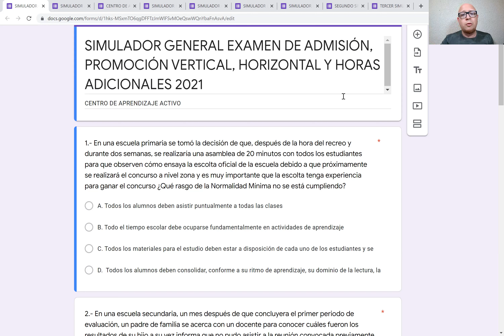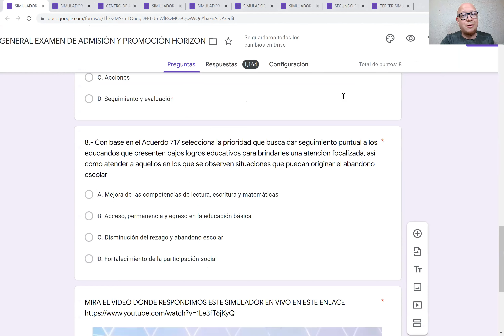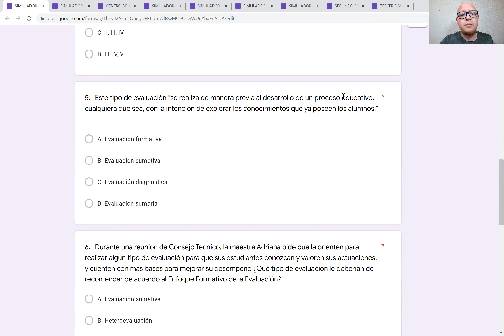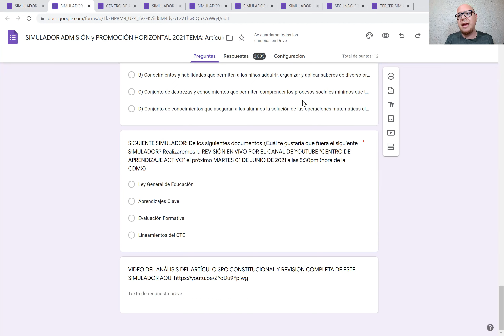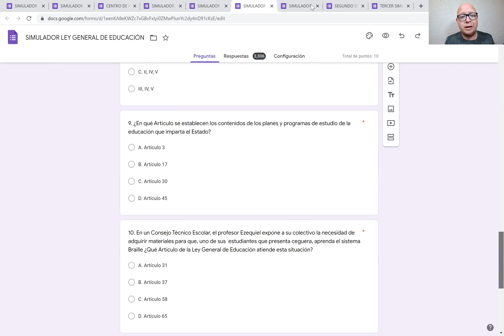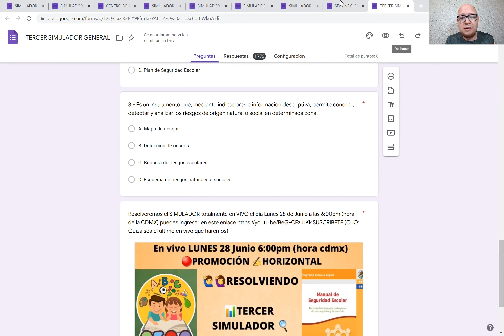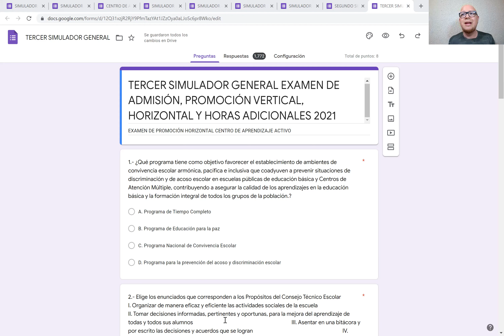CEAA 9 simuladores Admisión Docente Promoción Vertical Horizontal Horas Adicionales USICAMM 2022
Conoce los Simuladores de exámenes para estudiar que pueden apoyar a Docentes, Técnicos Docentes, Directivos, ATP y Supervisores para la Promoción Horizontal, Vertical, Admisión y Promoción Horas Adicionales por la USICAMM Les deseamos mucho éxito Familia CEAA🙋🙋‍♂️💚.

Presentación
De conformidad con lo establecido en los artículos 3o., 31 y 73 de la Constitución Política de los
Estados Unidos Mexicanos y en las leyes secundarias, la reforma educativa llevada a cabo en el
año 2019, orienta al Sistema Educativo Nacional para garantizar el derecho a la educación con
un enfoque de derechos humanos y de igualdad sustantiva, para incidir en lescuela mexicana (NEM) con el propósito de promover y asegurar el máximo logro de aprendizaje
de las niñas, niños, adolescentes y jóvenes de los 0 y a los 23 años, a lo largo de su trayecto
por los diferentes tipos educativos.
La construcción de la NEM requiere de una estructura abierta que integre a la comunidad y dé
una orientación pedagógica que priorice el derecho de las niñas, niños, adolescentes y jóvenes
a la educación. También se promueven las buenas prácticas de las maestras y los maestros
que, en conjunto, permitan alcanzar los propósitos del proyecto educativo en cada aula y escuela
en que se realicen.
La Ley General del Sistema para la Carrera de las Maestras y los Maestros (LGSCMM) señala
que la Secretaría de Educación Pública, a través de la Unidad del Sistema para la Carrera de
las Maestras y los Maestros (USICAMM), debe establecer los perfiles profesionales que deberán
cumplir las personas participantes en los procesos de admisión, promoción y reconocimiento,
estos perfiles refieren al conjunto de características, requisitos, cualidades y aptitudes que
deberán tener las personas que aspiran de manera voluntaria a participar en dichos procesos.
Conforme al artículo 7 fracciones IV y X, y 9 de la LGSCMM, los perfiles profesionales, criterios
e indicadores son las herramientas normativas que establecen lo que deben saber y ser capaces
de hacer las maestras y los maestros para favorecer el aprendizaje y bienestar de los educandos.
Se organizan en dominios y definen los referentes específicos de carácter cualitativo
y cuantitativo para valorar la práctica profesional. Su formulación, uso y desarrollo permite a
las maestras y los maestros compartir significados, guiar su práctica y orientar los procesos
de formación, al tiempo de ser referentes de la buena práctica y del desempeño eficiente del
personal con funciones de docente, técnico docente, de dirección, de supervisión y de asesoría
técnica pedagógica.
Para la construcción de este documento, se recabó la opinión de diferentes actores educativos
mediante tres mecanismos de consulta: valoración de las autoridades educativas de las
entidades federativas, encuesta en línea, y grupos de enfoque; en los dos últimos participaron
maestras, maestros, asesores técnicos pedagógicos, directivos y personal de supervisión escolar,
de diferentes entidades federativas, niveles, servicios y modalidades educativas, con la
finalidad de representar la diversidad que caracteriza al Sistema Educativo Nacional y se puso
Educación Básica l Unidad del Sistema para la Carrera de las Maestras y los Maestros